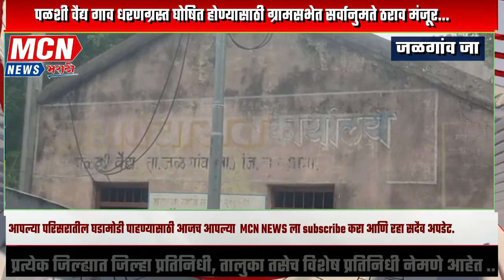पळशी वैद्य गाव धरण ग्रस्त घोषित होण्यासाठी ग्रामसभेत सर्वानुमते ठराव मंजूर...